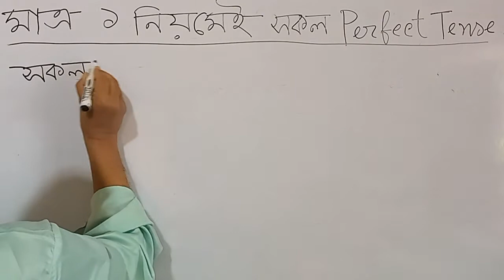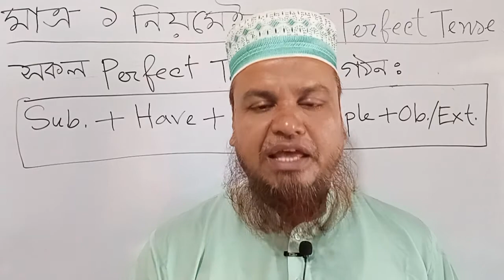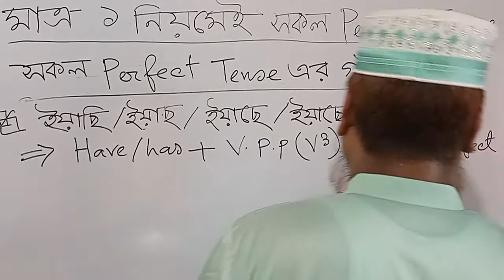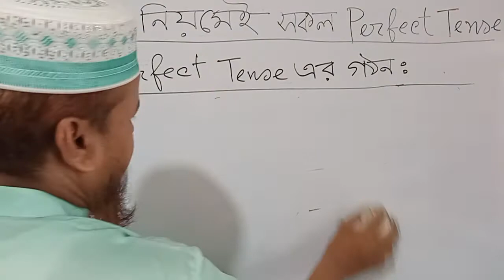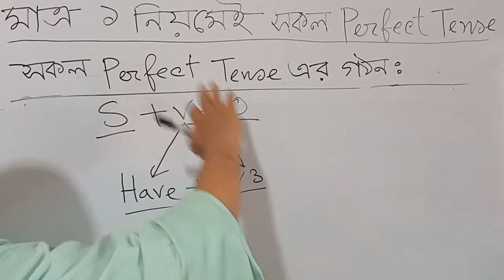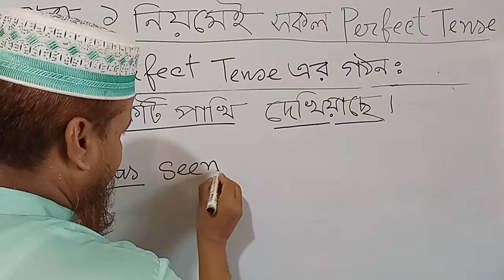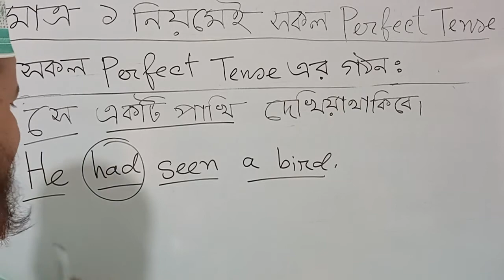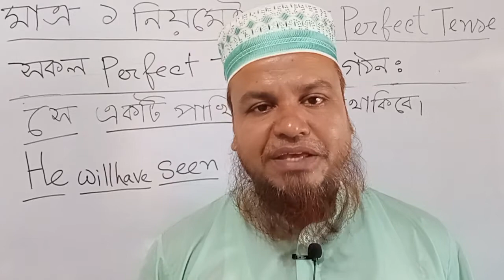All Perfect Tense